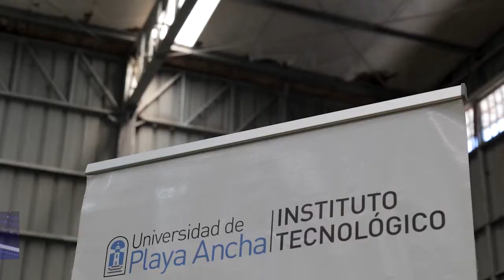Estudiaron privados de libertad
11 internos del Complejo Penitenciario de Valparaíso se titularon como Técnicos de Nivel Superior en Administración Logística.